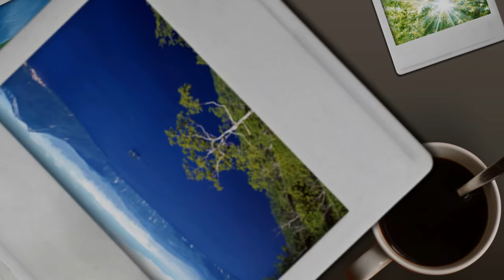Eksplorer Lampung with drone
selalu menjadi bagian yang terlupakan. Lampung kota tapis berseri. selalu indah untuk diceritakan walaupun hanya sebatas gambar sebagai pengobat rindu yang tiada terkira. ini Lampung guys!